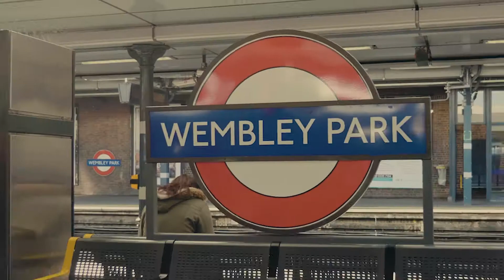Carabao Cup 2018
Carabao, A Thailand manufactured energy drink company official title sponsor for EFL from 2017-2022 and known as "Carabao Cup"